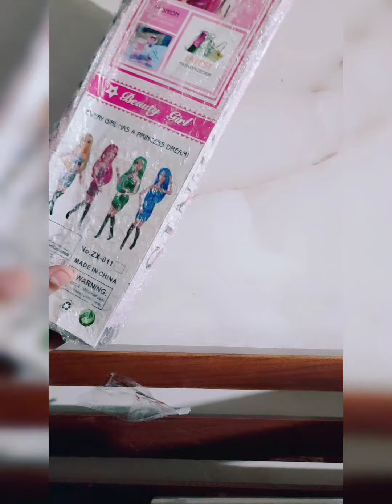unboxing fodable doll || from meesho || Inaya art & craft.